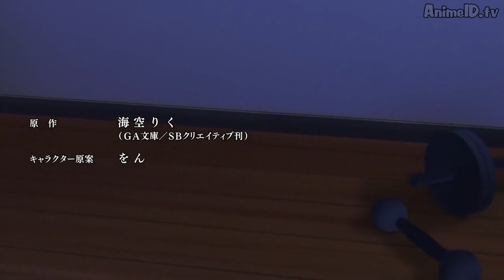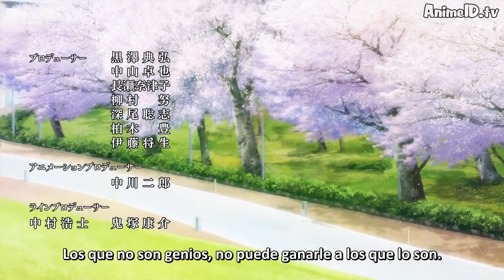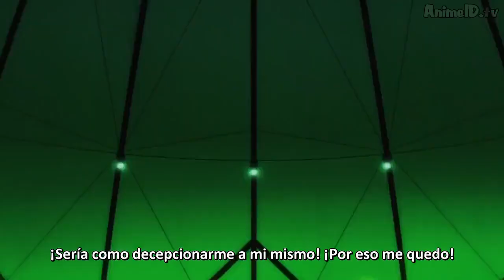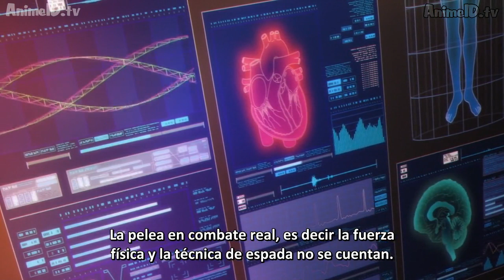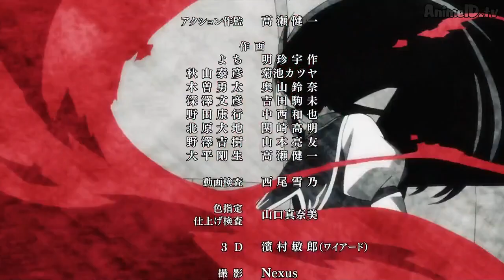Rakudai Kishi no Cavalry Cap 1 - Sub Español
Rakudai Kishi no Cavalry - Subtitulado en español
落第騎士の英雄譚